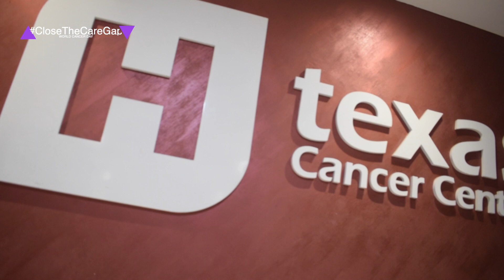Fertility Kenya On World Cancer Day And Texas Cancer Center(CloseTheCareGap)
Fertility-Kenya is a Medical and health Non-governmental organization (NGO registered in 2015 to address the plight of women and men affected by infertility. The organization   implements awareness activities that give hope and provide a chance of parenthood to all affected by the condition.

fertility kenya
fertility kenya
fertility kenya